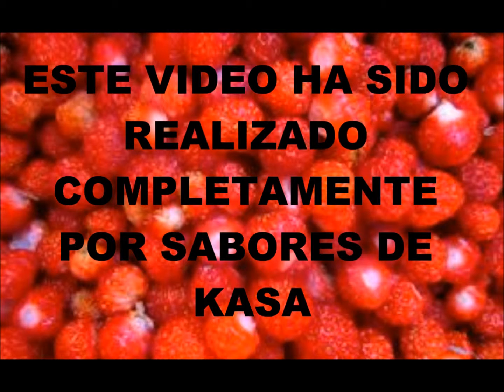Tarta de manzana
Postre muy sencillo y delicioso. Ingredientes principales: manzana, hojaldre, canela. Tiempo de preparación: 10min + 30min horno.